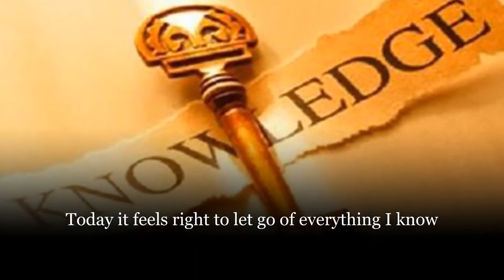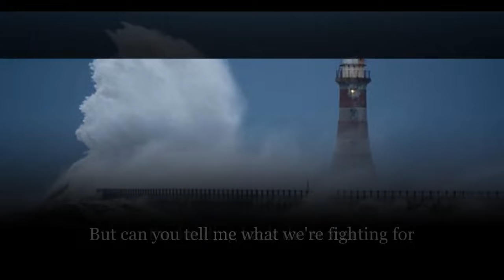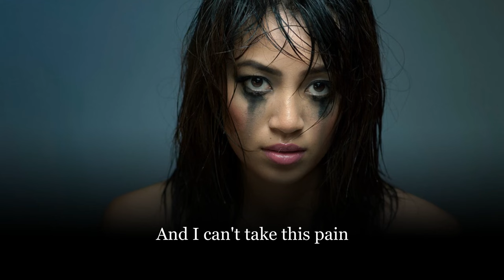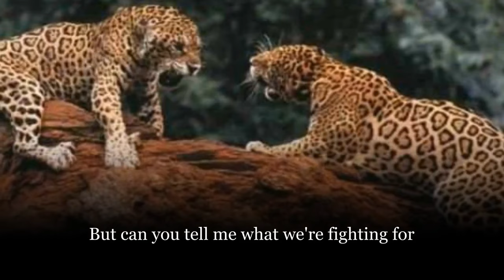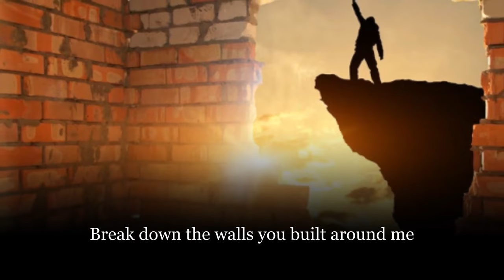Straight Line Stitch: Conversion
Straight Line Stitch is a metal band from Knoxville, Tennessee, formed in 2000. Their contribution to the world of music lies in their unique blend of metal subgenres, including metalcore, nu-metal, and groove metal, coupled with powerful vocals and intense performances.

Alexis Brown is the lead vocalist of Straight Line Stitch and is known for her dynamic and commanding stage presence. She brings raw emotion, depth, and intensity to the band's sound with her impressive vocal range and emotive delivery.

Regarding their song "Conversion," it explores themes of transformation, struggle, and redemption. The interpretation of the song's meaning can vary, but it often revolves around personal growth and change. It could indeed be interpreted as:

Reconciliation in a fractured relationship: The lyrics may speak to the process of healing and repairing a damaged or strained relationship, where both parties undergo a conversion or change to mend the rift between them.

Ceasing to be the perceived villain in an unhealthy relationship: Alternatively, the song could address the desire to break free from a toxic dynamic where one person feels burdened by the role of the villain or antagonist. The conversion in this context could signify a shift towards self-awareness, accountability, and breaking free from destructive patterns.

Ultimately, the interpretation of the song's meaning may vary based on personal experiences and perspectives, but its themes of transformation and empowerment resonate with listeners facing challenges and seeking personal growth.